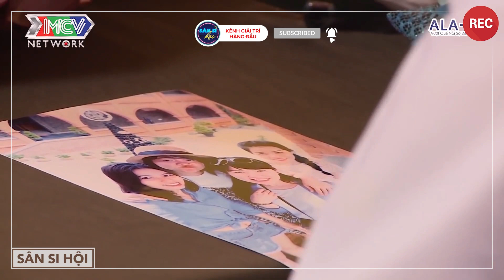Chàng Phi Công Trẻ Bị Bồ Đá Vì Nghèo Được Cát Tường Chỉ Cách Chọn Bạn Gái Máy Bay Mắn Đẻ